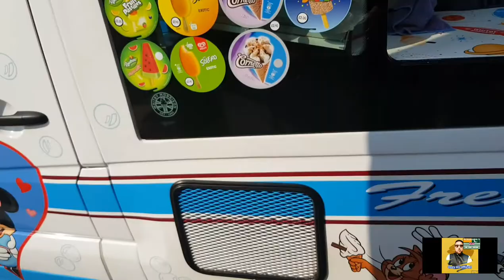Mr Blue whippy/Forever blowing bubbles music/chime